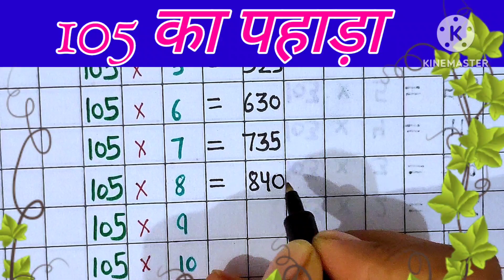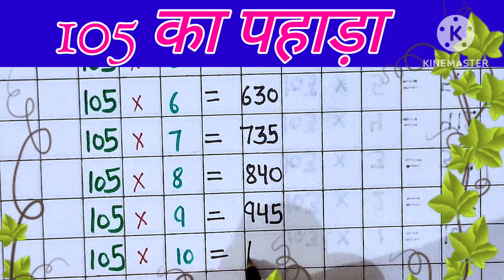105 का पहाड़ा। table of 105 in Hindi. Hindi mein 105 ka table.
105 ka pahada Hindi mein.
learn table of 105 in Hindi.
 table 105 ka Hindi mein.
Hindi mein 105 ka pahada.
educational video.
maths table Hindi mein.
 learn   maths table from easy way.
105 का पहाड़ा। table of 105 in Hindi. Hindi mein 105 ka table.